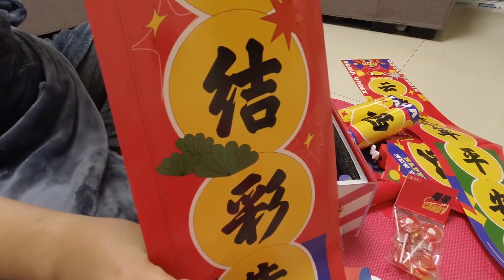【奥雷】开箱！帅小伙获奖的奖品大礼包里都有什么？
帅小伙喜获大奖！奖品会是些什么？让我们一起来看看吧！